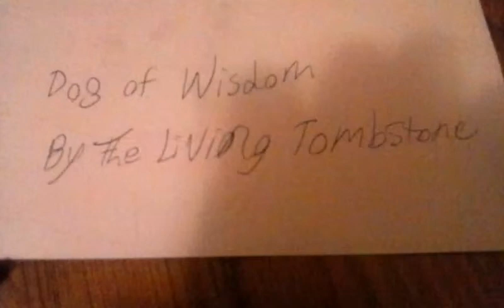Dog of wisdom